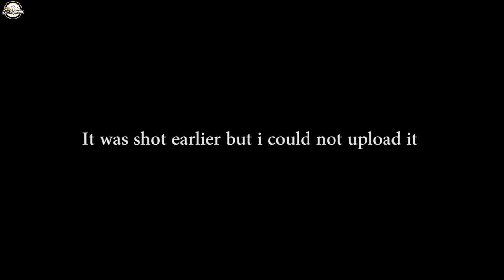How To Mount GoPro 8 on Helmet - Hero 8 Black - Ls2 Scope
A little tutorial on how to mount your gopro 8 (Or any other GoPro) on helmet.